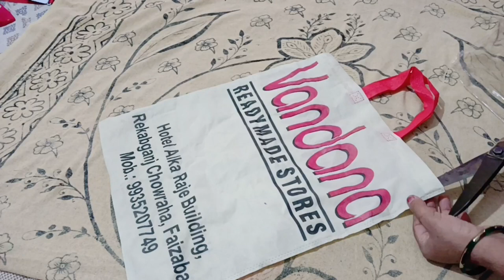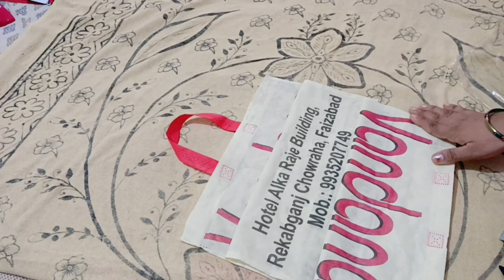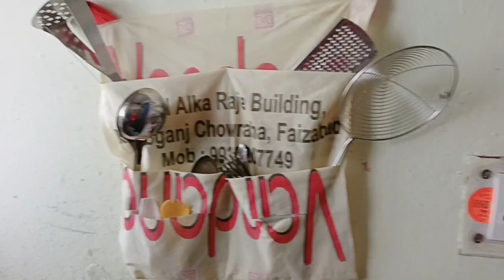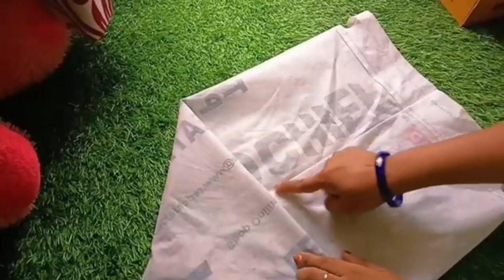शॉपिंग बैग से बनाए 4 कमाल की चीज 🤩shopping bag reuse idea/carrybag reuse idea// Easy and quick Diy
बेकार पड़ीshopping bagका यूज/Amazing & unique reuse of Waste shopping clothes bag/Easy and quick Diy

your quarise:-

kitchen d I Y
tips and tricks
quick diy
organiser
0 cost organization
organization
home decor items make from waste material
cleaning routine
home cleaning tips
habits of cleaning
Indian mom daily cleaning tips and tricks viral videos

Indian mom cleaning routine
home organization
every day keeps cleaning
every day habits of cleaning
how to keep home clean
how to manage store your kitchen
morning kitchen routine
morning routine
after noon routine
night routine

hello friends I share my daily sewing tips and tricks,and all organiser with you ❣️

I hope all friends give me support 🤞